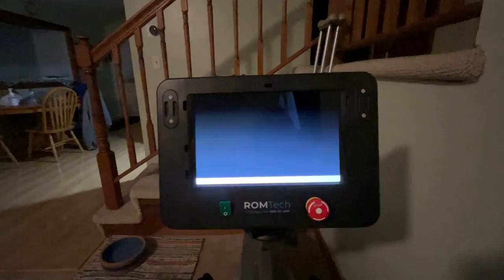I Tore My ACL Wakeboarding and Didn't Know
When you don't see me wakeboarding this summer, now you know why. Its unfortunate, but its for the better. Thanks for supporting me through my recovery, and I'll be back and better than ever soon enough!